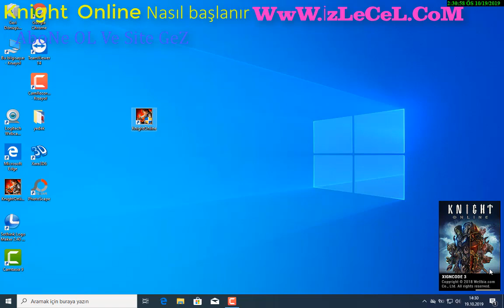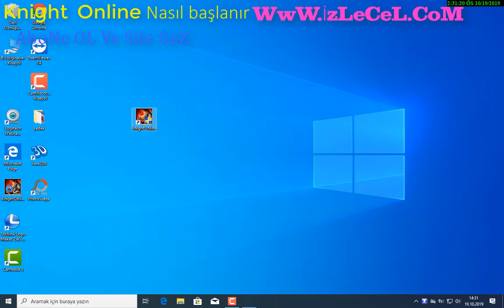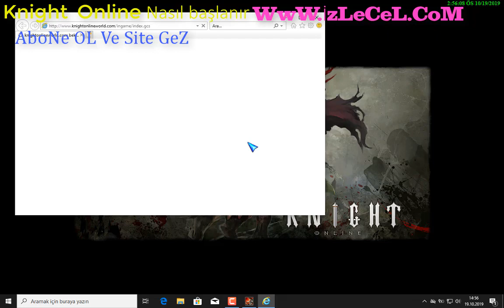Knight Online nasıl yüklenir ve nasıl oynanır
Knight Online
Oynamak için hemen ücretsiz kayıt ol ve indir Türkiye'nin ilk Ücretsiz MMORPG oyunu Knight Online 2004 yılından beri zirvede! Oynamak için hemen ücretsiz kayıt ol ve indir. Üstelik Türkçe!
indir oyun
Zen Autobot - Knight Online Koxp Benzeri Yeni Nesil Macro
z1z1z1z1z1 Yeni Nesil Macro